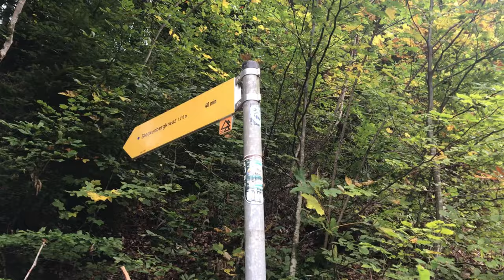Wanderung Schleifmühlklamm - Steckenbergkreuz in Unterammergau (Klammen in Bayern)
Heute zeig ich euch meine Tour zur Schleifmühlklamm in Unterammergau.
Da die ganze Tour nur eine gute dreiviertelte Stunde dauert, haben wir noch einen kleinen Abstecher zum Steckenbergkreuz und zu einem kleinem See gemacht.